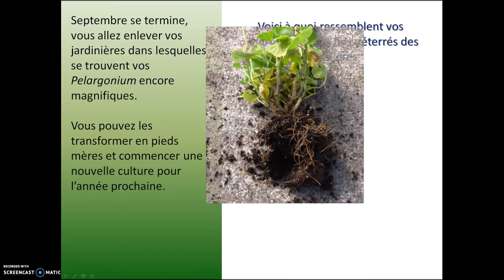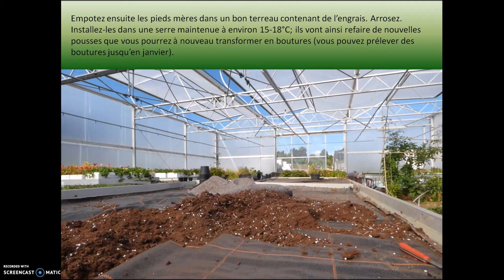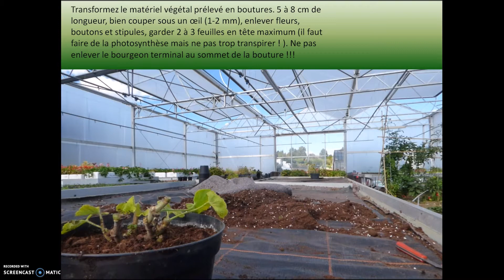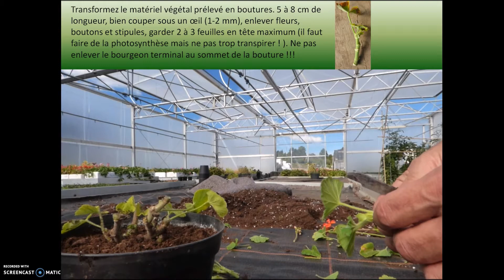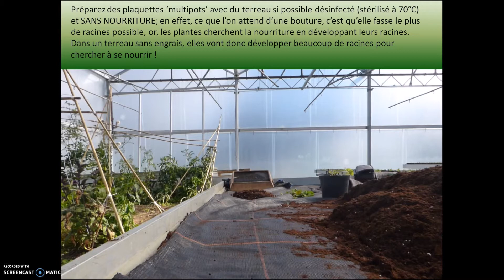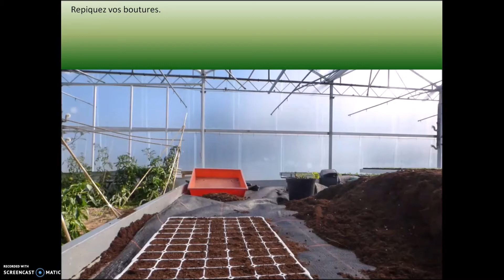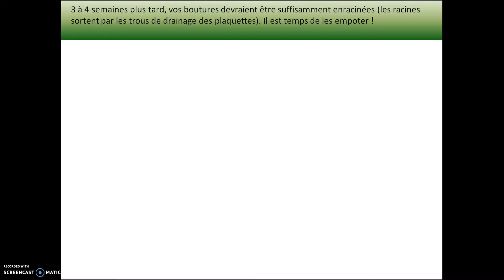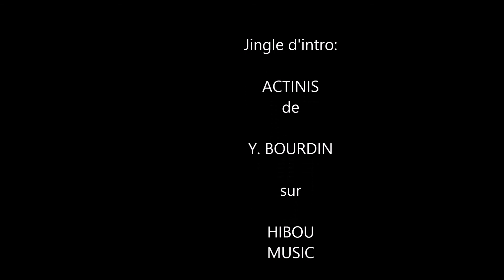PRODUIRE SES PELARGONIUM 1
Ne pas jeter ses géraniums mais plutôt les transformer en pieds mères et faire des boutures pour l'année prochaine...